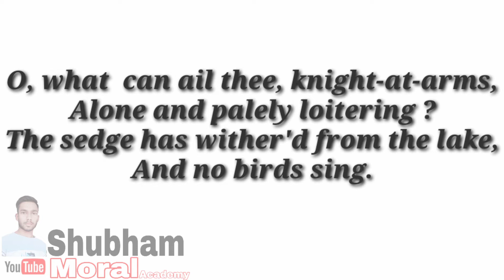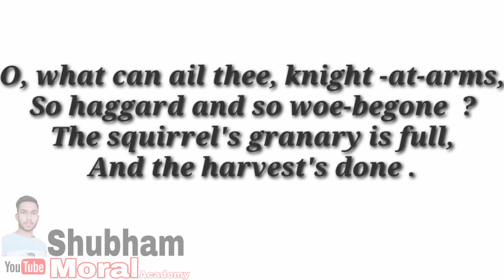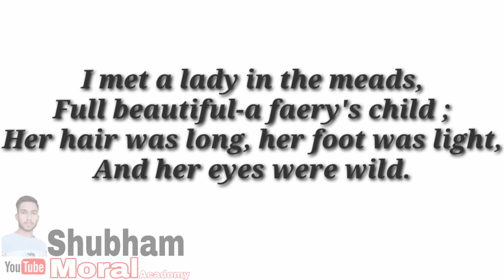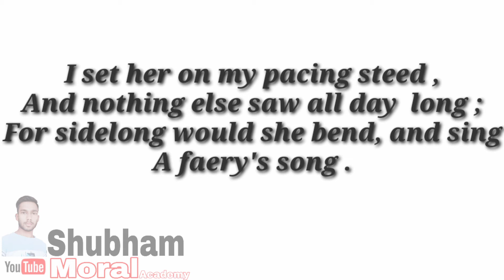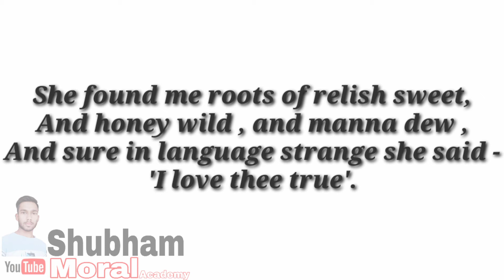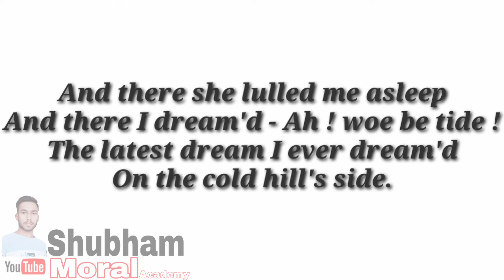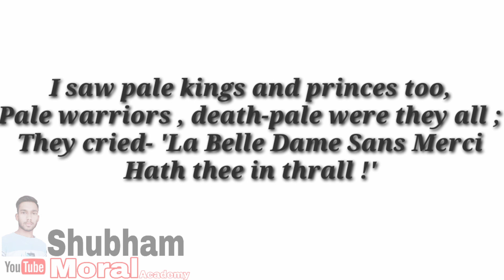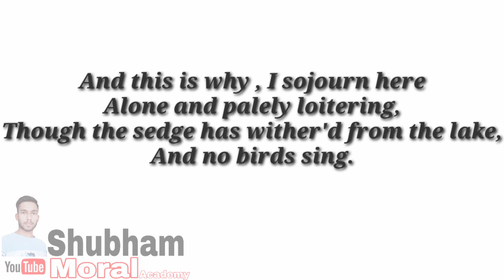La Belle Dame Sans Merci By John Keats in hindi